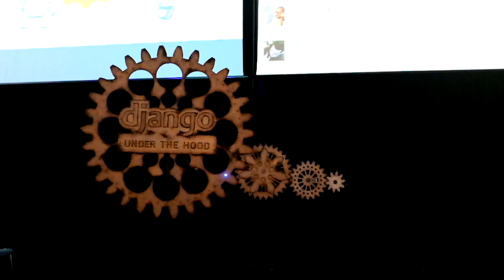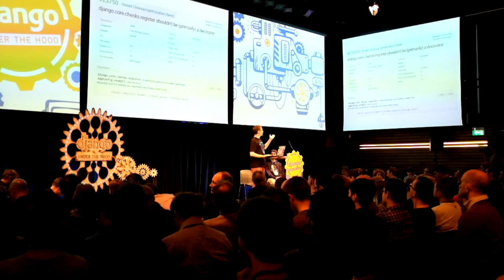Conference vlog: Django Under the Hood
Django Under the Hood is an annual conference gathering Django programmers in Amsterdam for two days of talks and one day of sprints.

I was co-organizing the event this year and prepared a short vlog for you. Hope you'll enjoy it!